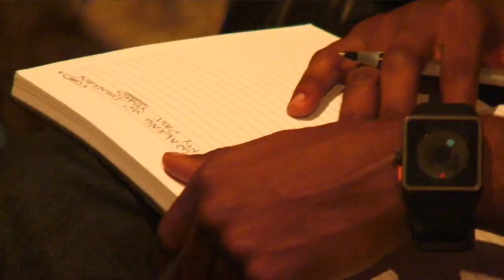RH TV: Closed Sessions w/ Curt@!n$, Hollywood Holt, & U-N-I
An interview with Mick Boogie led to an interview with Peter Bjorn and John, which led to meeting up with Hollywood Holt.  A Warren G tour led to CurT@!n$ and U-N-I coming to Chicago, and a pass from Amanda Diva led to Million $ Mano's production becoming the soundtrack of "So Cold", the Closed Sessions song that ties everything together.  Check out this documentary from RubyHornet.com about the song as well as the participating artists to get the full scoop.

Download the song and full Closed Sessions Vol. 1 featuring Bun B, Tanya Morgan, Skyzoo, Rhymefest, GLC, Curren$y and others for free